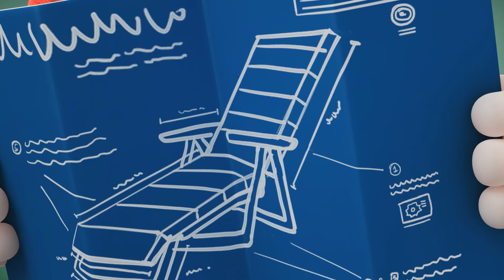Oddbods Français | Site de contruction ! Dessin Animé